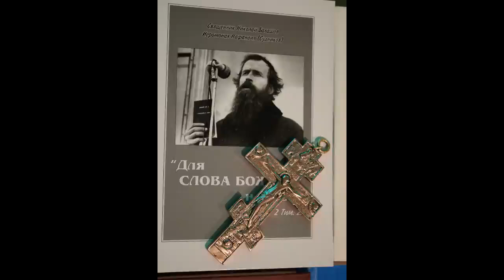Автобиография. Читает ИгЛа (Игнатий Лапкин)